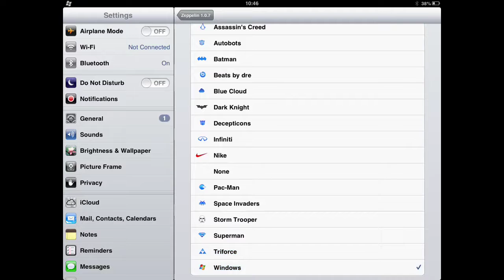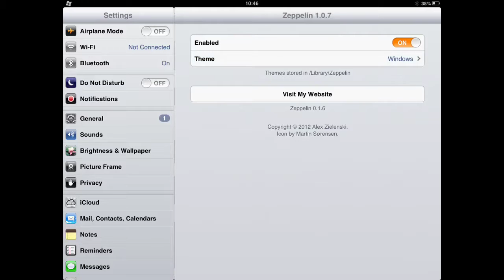How to use Zeppelin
this is a simple tutorial on how to use zeppelin it is very easy.